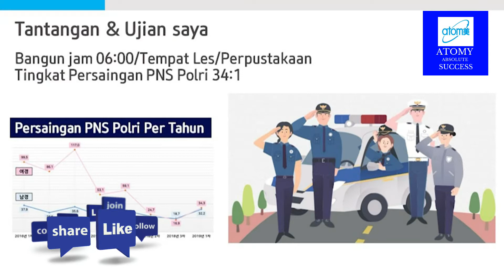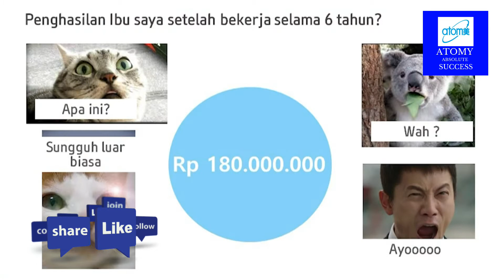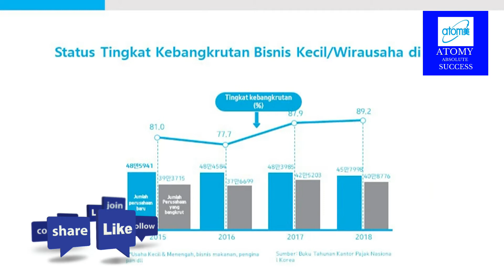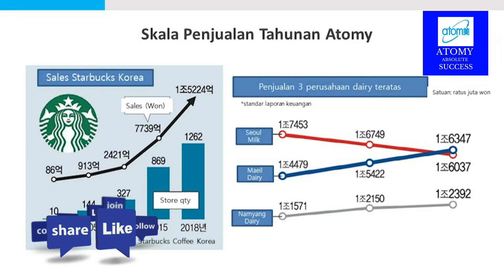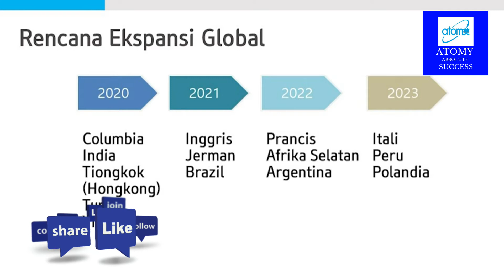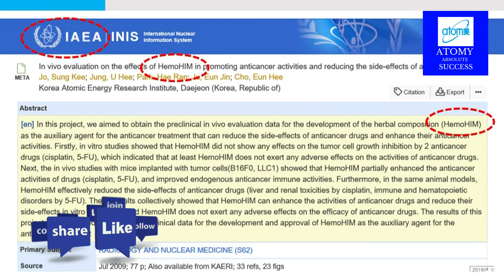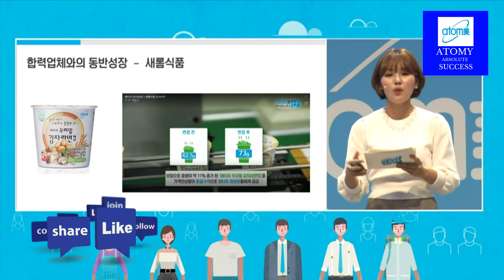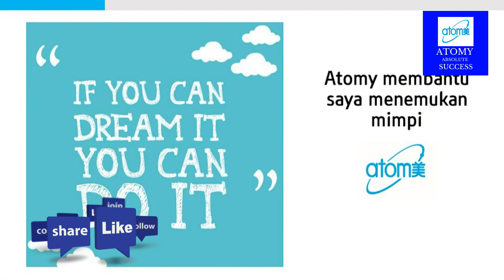Hong So Hyun - ATOMY Class - Atomy Leader Lecture (Dubbing Bahasa Indonesia)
Atomy Absolute Success

ATOMY merupakan Online Shopping Mall dari Korea yang menyediakan kebutuhan sehari-hari seperti vitamin, produk kesehatan, produk perawatan kulit, kecantikan, kebutuhan rumah tangga, makanan sehat dengan memegang prinsip Absolute Quality dan Absolute Price.

Produk ATOMY diproduksi oleh KOLMAR KOREA dengan menggunakan TEKNOLOGI mutakhir yg dimiliki oleh KAERI (Korean Atomic Energy Research Institute)

Produk unggulan Atomy adalah Hemohim, selain itu produk Atomy adalah Omega 3, dll.

Atomy telah ada di banyak negara seperti Singapore, Malaysia, Philipine, Jepang, Thailand, USA, Canada, UK, India, China, Mexico dll.

Menjadi member ATOMY :
● tidak ada iuran bulanan
● tidak wajib belanja
● tidak ada Tutup Point/Autoship
● tidak ada web maintanance
● tidak ada minimum belanja

Berbelanja di Atomy, memungkinkan Anda mendapatkan INCOME, lebih tepatnya adalah PASSIVE INCOME

ABSOLUTE SUCCESS menanti Anda!!

CEO Han Gill Park
CEO Park Han Gill
CEO ATOMY
Atomy Absolute Success
ATOMY
Absolute Quality
Absolute Price
Han Gill Park
HemoHIM
Atomy Omega3
Korea
Kolmar Korea
KAERI
Kolmar BNH
Online Business
Atomy Shopping Mall
Atomy Absolute Skincare
ATOMY KOREA
ATOMY International
Passive Income
Mastership Bonus
Imperial Master
Atomy Indonesia
Atomy Singapore
Atomy Japan
Atomy Thailand
Atomy Malaysia
Atomy Taiwan
Atomy Hongkong
Atomy USA
Atomy Canada
Atomy Australia
Atomy UK
Atomy Mexico